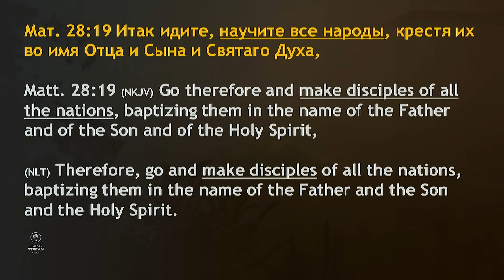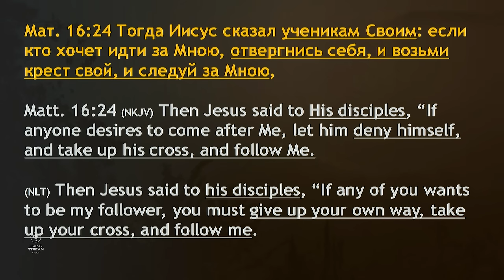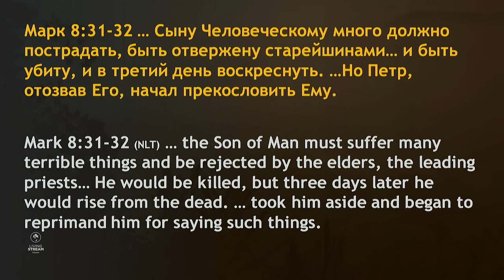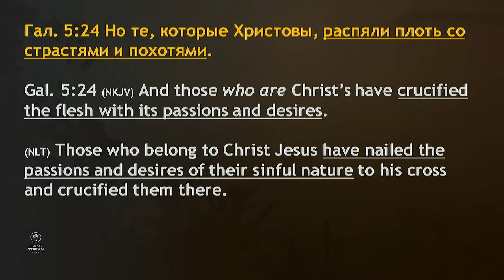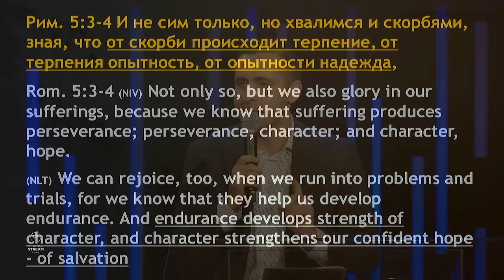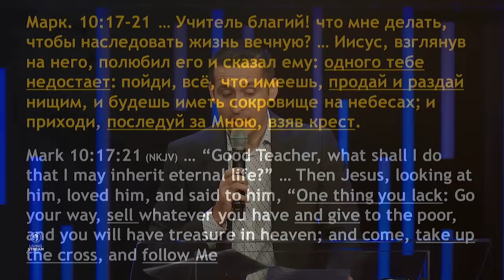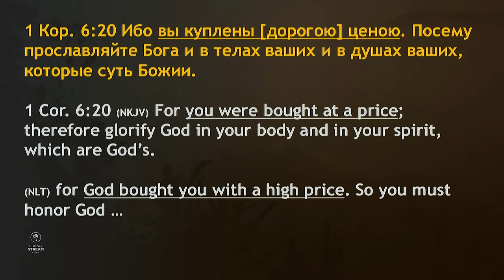Слабая сторона Христианства сегодня - проповедь Богдана Бондаренко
Ученичество ＂8 Качеств Ученика Христова＂ Часть 1